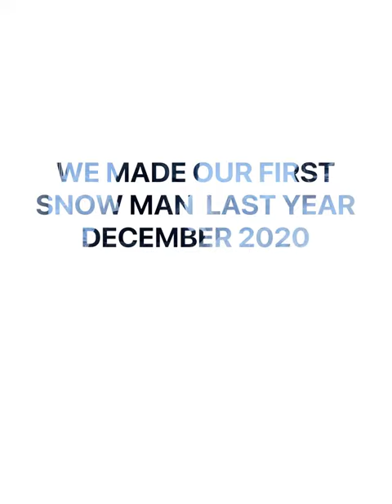WE MADE OUR FIRST SNOWMAN IN THE BACKYARD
Last year December 2020, we made a snowman and this is the first time we made it for our son. We video ourselves while doing it and thought of sharing it with you guys. Hope you enjoy watching..GoodVibes!